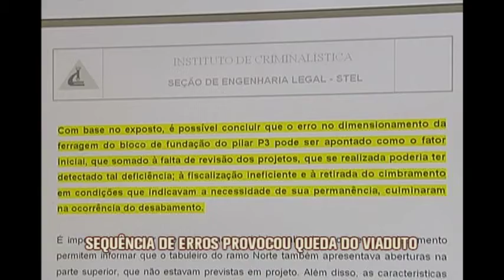Reunião entre responsáveis pelo viaduto termina sem acordo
Quem vai pagar a conta do viaduto mal construído que desabou em parte e teve o que restou implodido, no fim de semana? O laudo da criminalística apontou que todos os envolvidos tiveram uma parcela de culpa e uma reunião entre prefeitura, Sudecap, construtoras e Ministério Público tentou um acordo, nessa terça-feira.